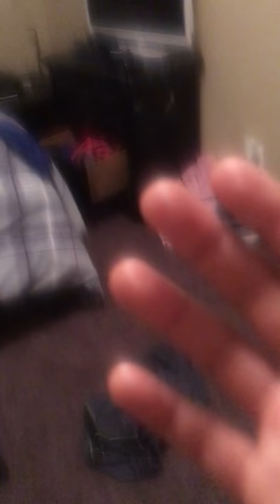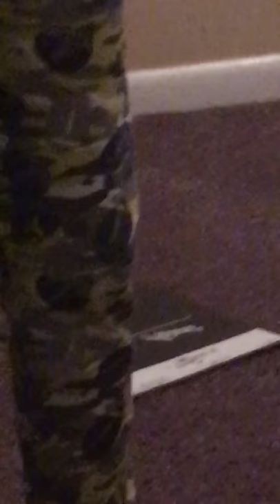NEW PJs AND MIRROR